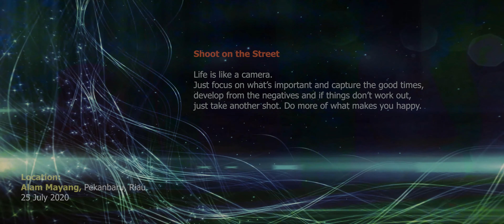ALAM MAYANG PEKANBARU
Location Alam Mayang, Pekanbaru

Filmed and Edited by Dedie